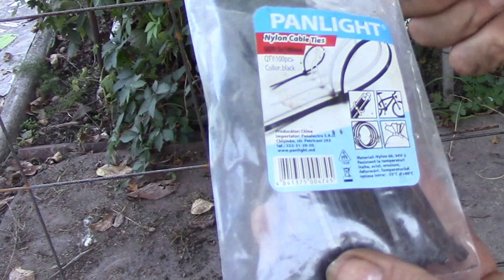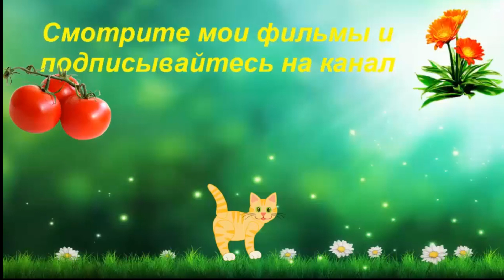Живая изгородь. Как сделать опорную стенку для живой изгороди !?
Сад, если ухожен, красив в любое время года! Работы конечно очень много. Но если есть результат - это радует! Растения продолжают радовать и привлекать внимание и весной и летом и осенью! У меня на каналах есть много фильмов про наш сад в любое время года. Надеюсь время проведённое при просмотре фильма вам принесёт немного релакса. грибы на пнях, сад в октябре
Всего вам доброго! Видеоблогер ЕкатеринаСнытко.
Любите создавать видео? Но при этом можно на них зарабатывать! Приглашаю присоединить свой канал к медиасети! Нажмите на ссылку